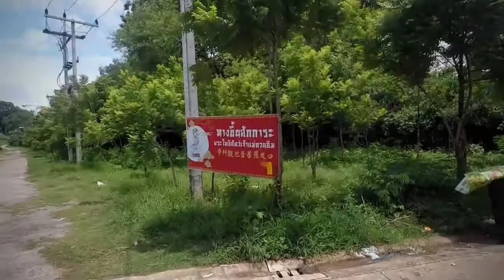เขาหนองยวน ตรัง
อีกหนึ่งจุดชมวิวเมืองตรัง กลางเมือง เดินทางไม่ไกล